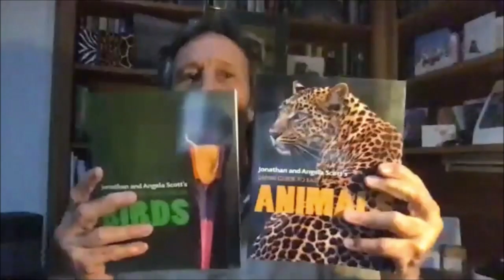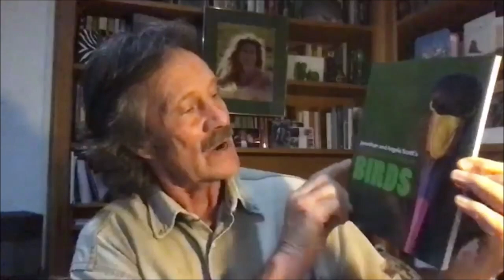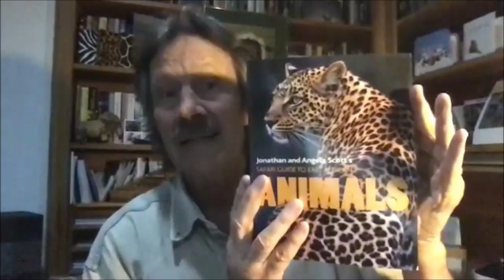‘Fireside Chat’ with Holden Safaris | Conversation with Jonathan Scott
Join us for a recent interview in the Holden Safaris Fireside Chat series, hosted by Jim Holden, as Jonathan Scott chats about his passion for Africa, conservation and safari.

According to Binnie Alwine of Luxe Travel Management:
"I have to say that your Holden Safaris webinar today featuring the very famous Jonathan Scott of "Big Cat Diary" fame was one of the best I have ever seen. It was a pleasure to come face to face with Jonathan, to hear stories about his amazing career in East Africa. His knowledge about Masai Mara in Kenya is the stuff of legend. Your connection with the renowned wildlife guides, photographers and conservationists is really impressive. Thank you for sharing Jonathan with us today and I look forward to more conversations with Jonathan in the future."

To browse the Scotts' fine art photography collections, visit their

WHO ARE THE BIG CAT PEOPLE?

Jonathan and Angela Scott are award-winning wildlife photographers and authors who have made their name documenting the lives of lions, leopards and cheetahs in the Maasai Mara National Reserve in Kenya, recording every aspect of their existence in their drawings, photographs and wildlife television programs. They are Canon Ambassadors and the only couple to have won the Overall Award in the prestigious Wildlife Photographer of the Year Competition as individuals.